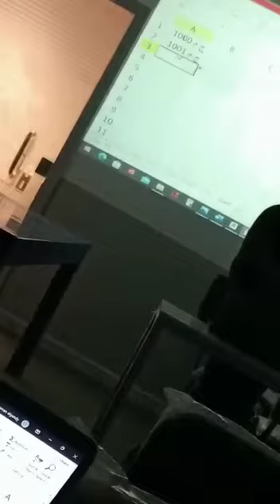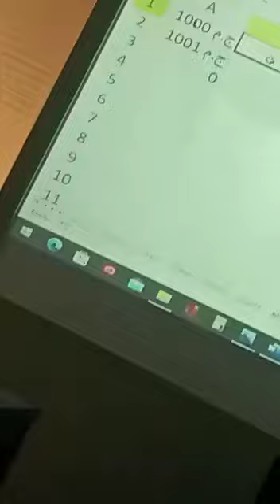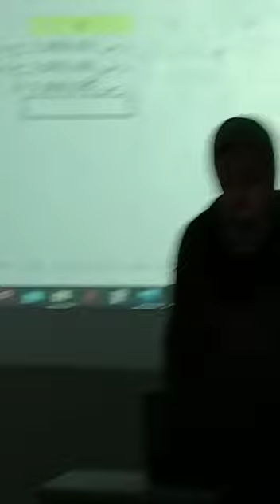شرح ال currency in excel